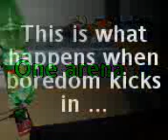when Boredom KiCKs in ,,,